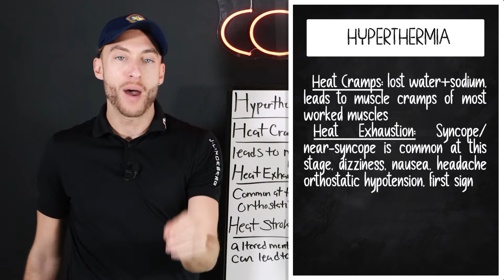What is Heat Exhaustion?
The Paramedic Coach explains the second level of hyperthermia, which is heat exhaustion.

This is to help new EMT students and paramedic students during their EMS education and to help them pass the NREMT exam.

Be Great,